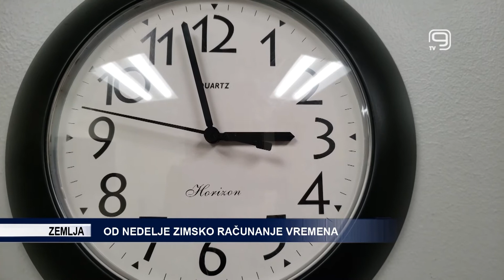TV KANAL 9, NOVI SAD: OD NEDELJE ZIMSKO RAČUNANJE VREMENA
Ovog vikenda ćemo spavati jedan sat duže, a u nedelju nemojte zaboraviti da pomerite časovnike jer počinje zimsko računanje vremena.